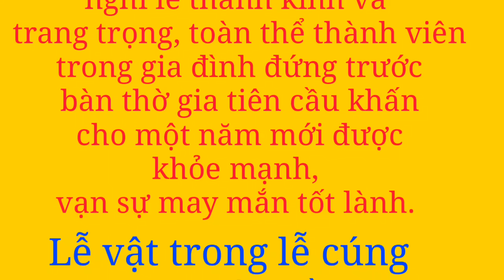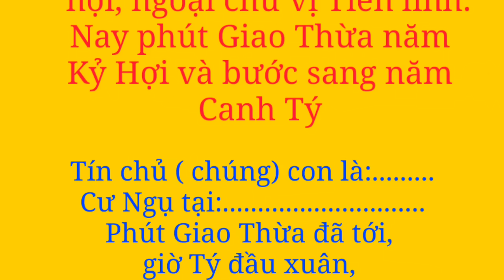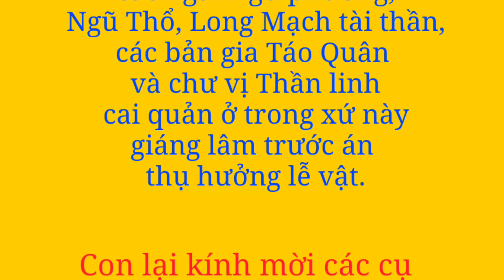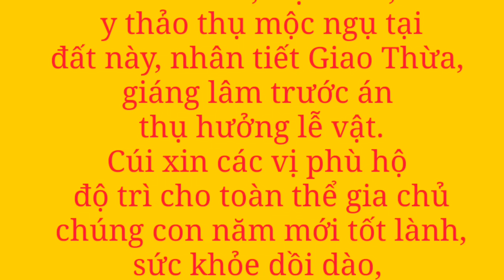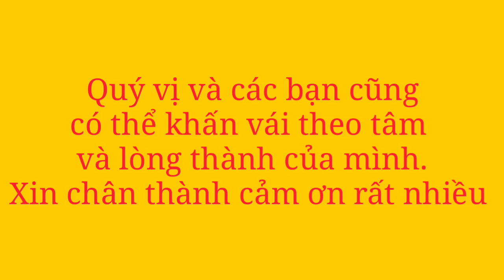BÀI VĂN KHẤN VÁI CÚNG GIAO THỪA TRONG NHÀ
Hôm nay mình chia sẻ  cho Quý vị và các bạn bài Văn Khấn vái cúng Đêm giao thừa trong nhà. Chúc quý vị và các bạn xem video vui vẻ
Chân thành cảm ơn rất nhiều
👉Mọi người xem nhớ sửa lại năm cho phù hợp nhé .Xin cảm ơn ✔✔✔✔✔✔✔